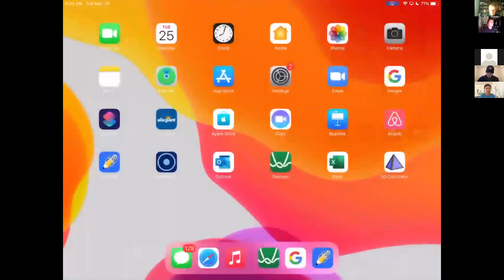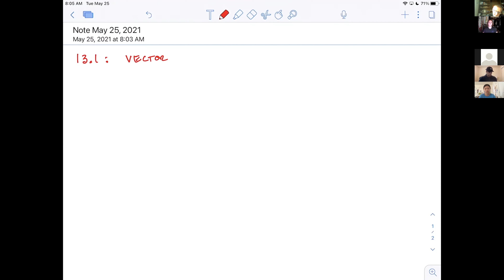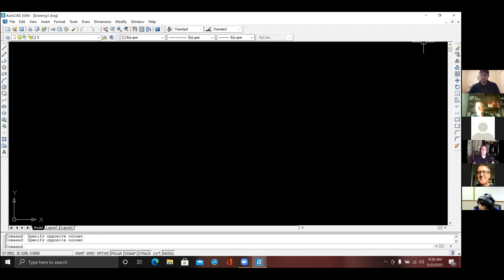13.1 vectors pt1